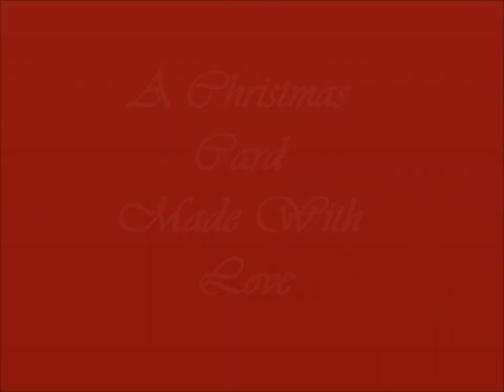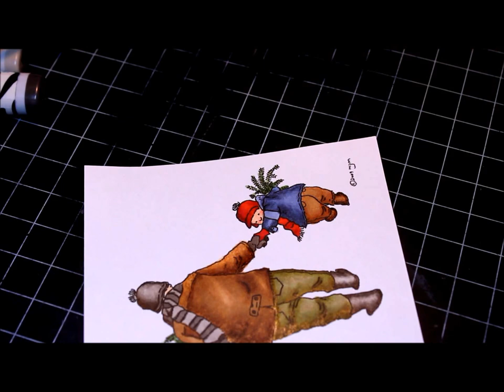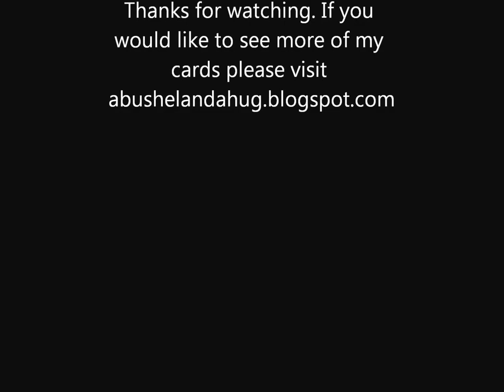A Christmas Card Made With Love and Copic Markers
A Christmas Card using Copic Markers
Digital image from Mo's Digital Pencil

Thank you for visiting my channel! I try my best to give you accurate information. All products used and mentioned were personally purchased... except  any digital stamps won through challenges, which were received from the company with no expectation. This video was NOT sponsored, requested, or paid and I did it only because I wanted to. The information provided in this video is based on my own personal experience and opinion. I am not an expert nor do I work for these companies.